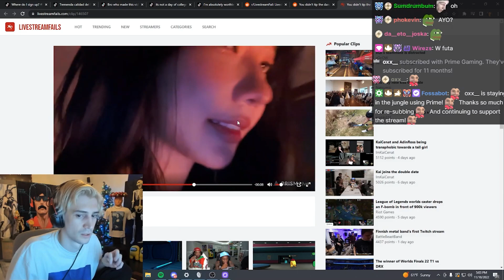Livestream fails has xQc speechless